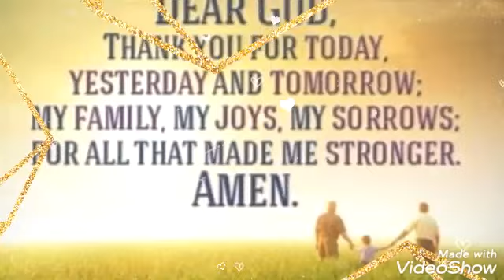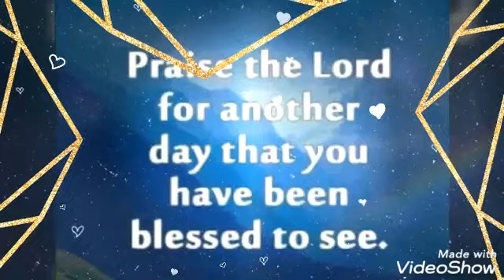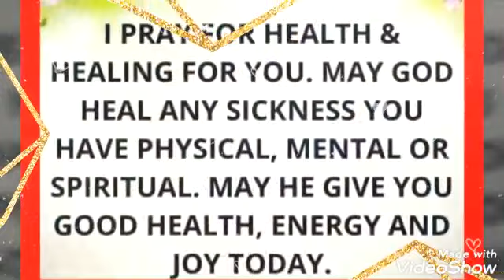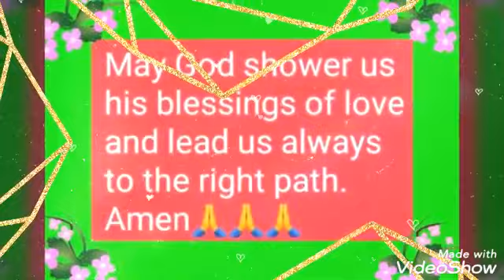God is good all times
If we  always Thanks what ever blessings from our Lord , He will always will and provide